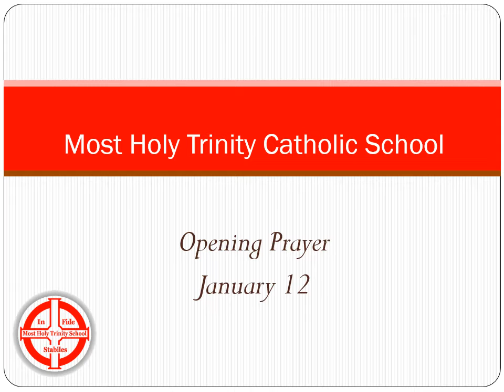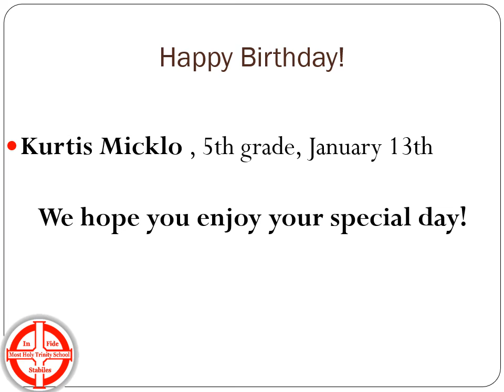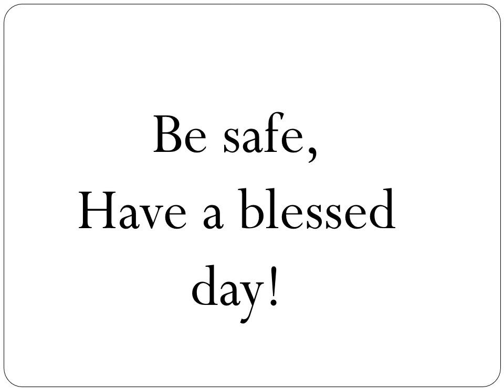Opening Prayer January 12